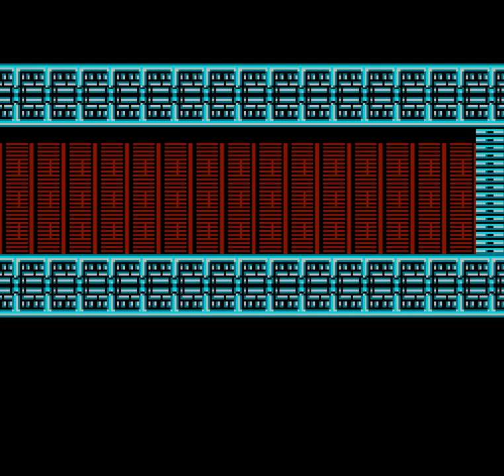Mega Man 2: Episode 7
Quick Man